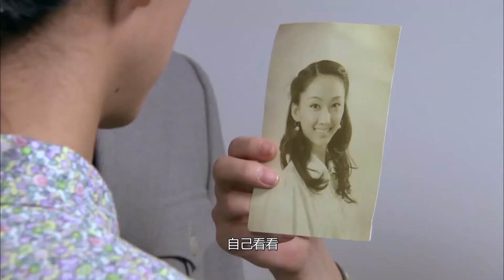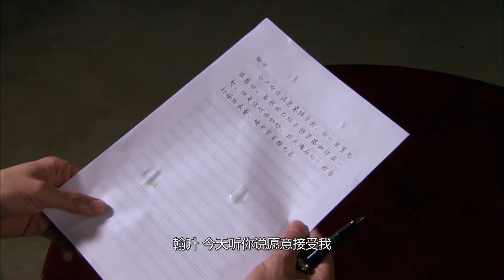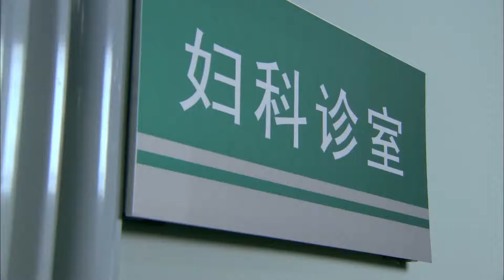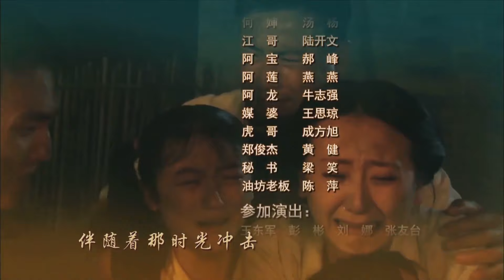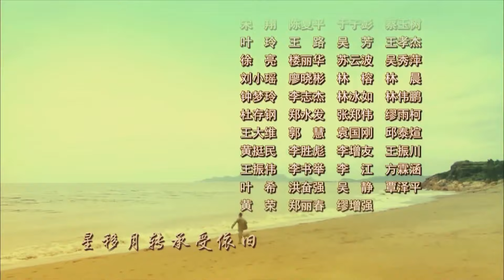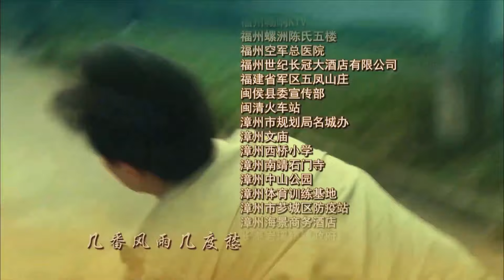你是我太阳 32丨年代催泪大剧，带你走进亲情的无限世界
这个故事发生在闽南地区，讲述林满足的一生。穷苦的满足欲葬父，却得到了雪梅父亲的帮助，满足进入雪梅家当丫环。为求报恩，雪梅发生变故之后，满足偷偷的和阿义一同抚养起她的女儿美华。当美华嫁给阿财之后，满足以为能过上幸福生活，却因为海难失去了丈夫和女婿。祸不单行的是，美华也因为难产，死在医院里。坚强的满足依旧不放弃生的希望，带着美华的几个孩子艰难的活着。国钦虽然时常惹事生非，所幸，丽娟贴心懂事。满足带着丽娟在广州开拓服装业务，虽然受到排挤，却在满足和孙女的努力下站住一片天。最后，病倒的满足得到了周围所有人的帮助，两个家庭也都得到团圆。